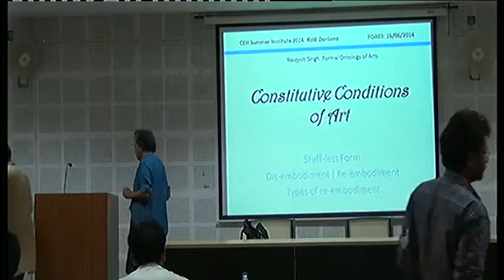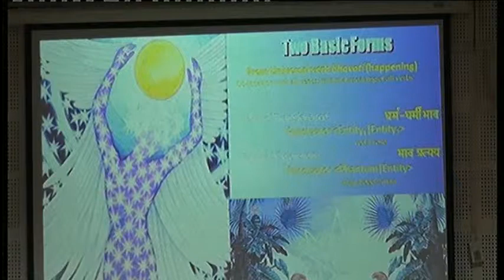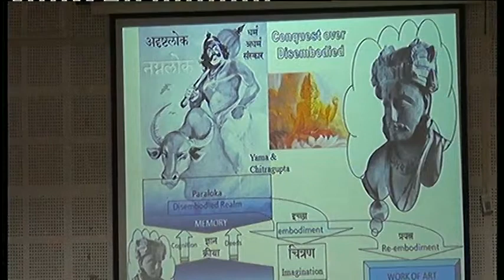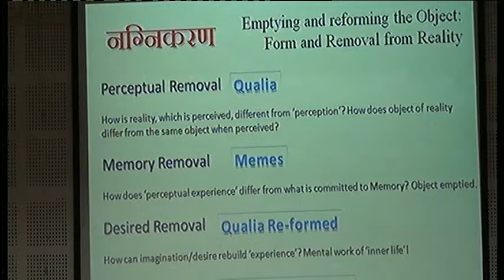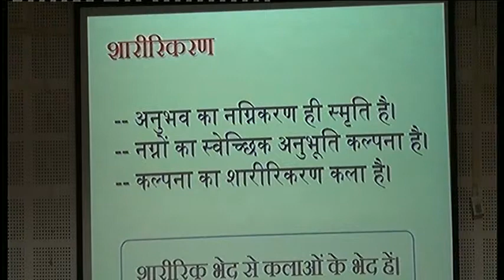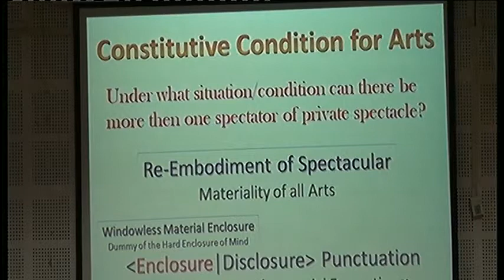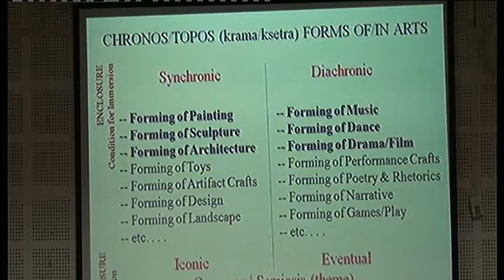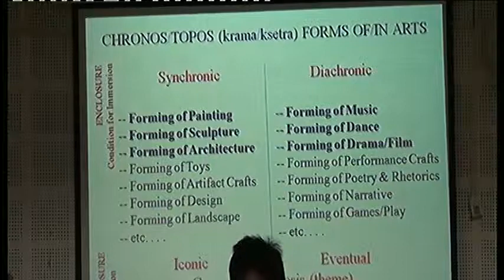Kala Darshana June 16th Session 1